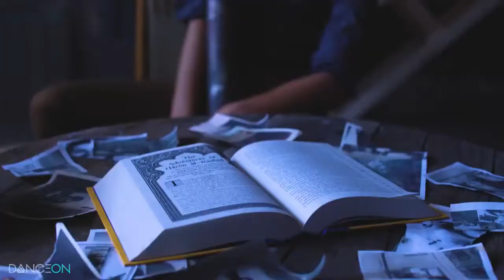out laws || sean lew, maddie ziegler, gabe de guzman, charlize glass, kaycee rice, josh price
hi i hope you enjoyed this video. i'm slowly getting there. make sure you subscribe and like if you enjoyed it and if you didn't enjoy it, make sure you like and subscribe ;)
love you sean
- zoe lew xo